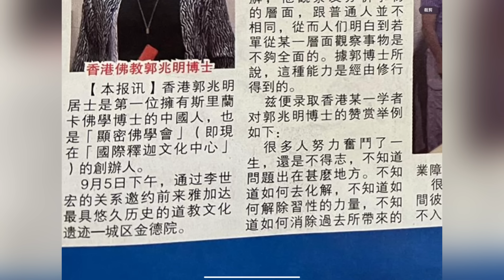茶博士怪論時事短打 27/11/2023（如果想黨國有運行。王毅及陳茂波最好去幫華為養豬！